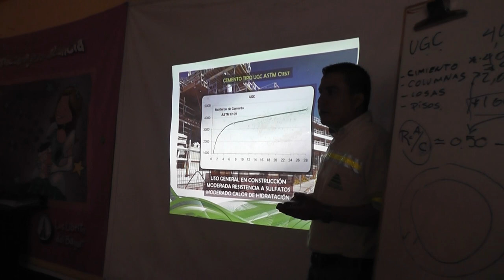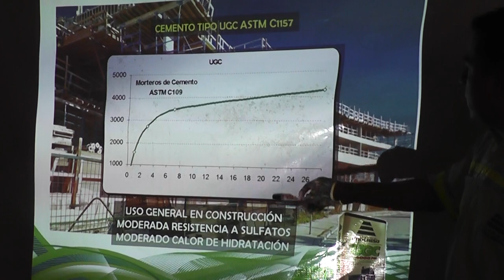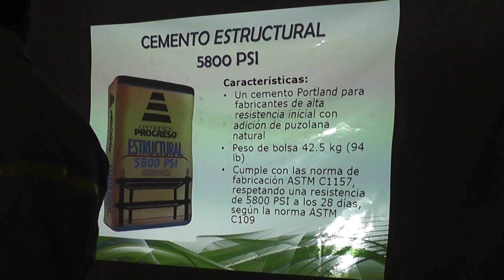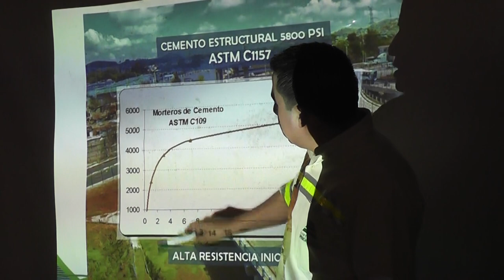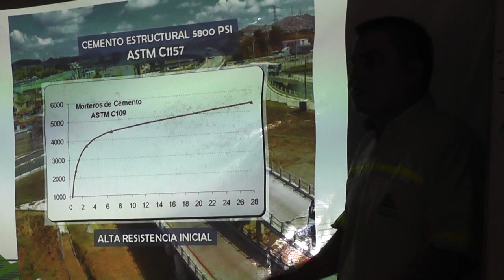Cementos y sus resistencias PSI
Patzún, tipos de cemento y sus resistencias, así como los tiempos de alcance de la resistencia PSI, presentado por "Cementos Progreso".